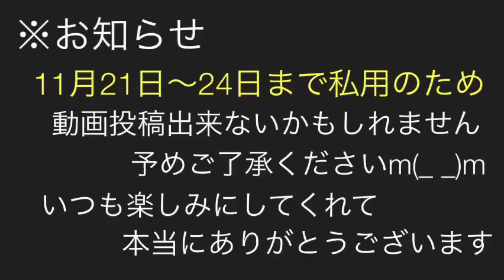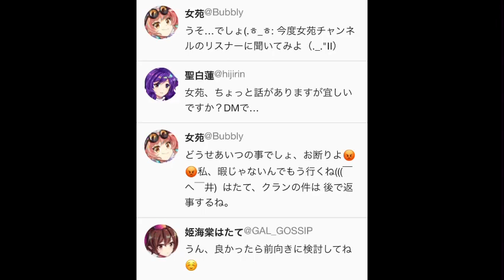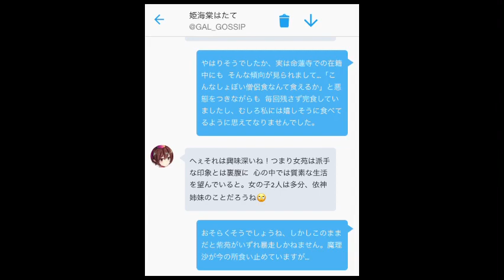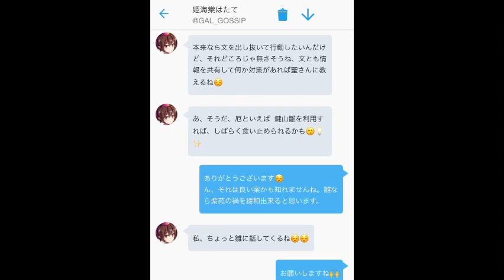【東方ロストワード】紅魔塔 30階 アリスを活用した攻略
※特典パートは
東方キャラのコラツイートです
毎回楽しみにしてくださる方
ありがとうございます。
特典パートからご覧になりたい方は
5:06
から再生して下さい。

(概要)
紅魔塔30階を アリスを利用し
3人編成 3ターンで撃破します。
星やスキレが足りない人を配慮し
バフは過剰になっています(苦笑)

「なるべく少ない労力で大きな結果を出す」
ということをテーマに動画を上げています。
また、最近は
東方ロストワードの無 微課金向けの攻略等にコミットしていますので